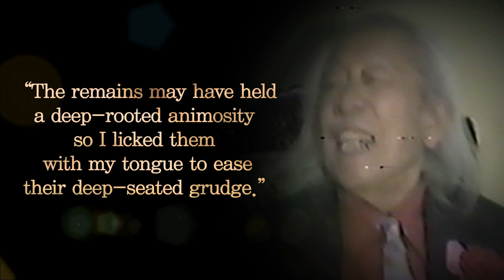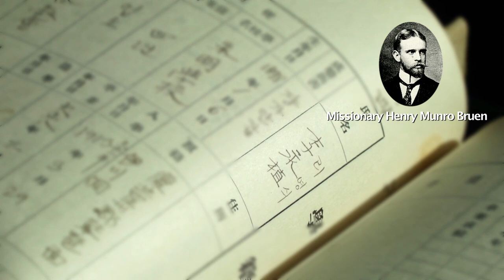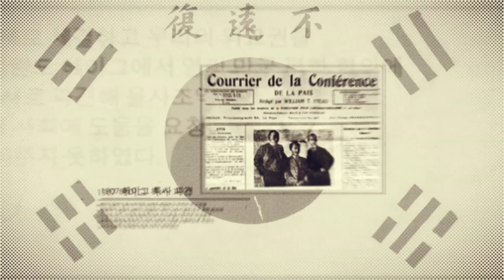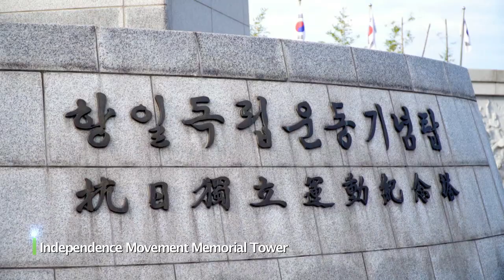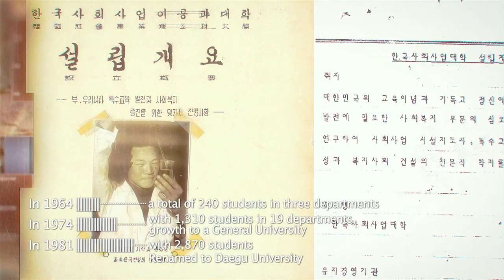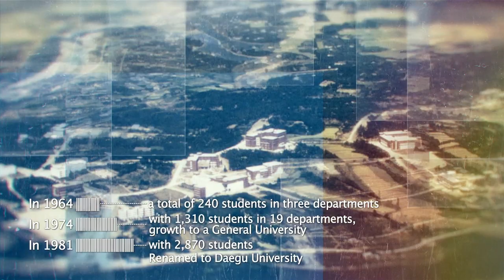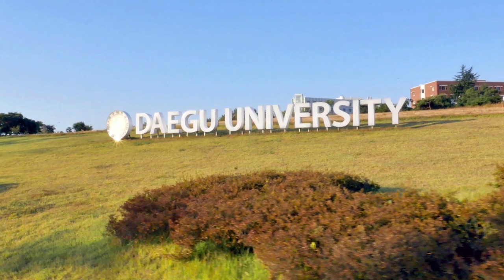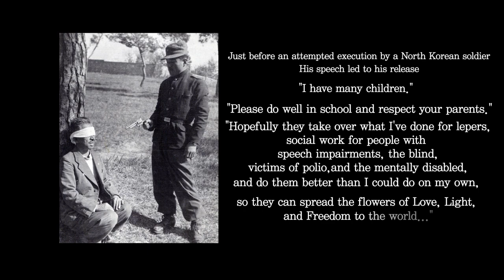[Documentary] COME TO A HUMBLE PLACE, Rev. Young-Shik Rhee (Full version)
A documentary film about Reverend Young-Shik Rhee, the founder of Daegu University.